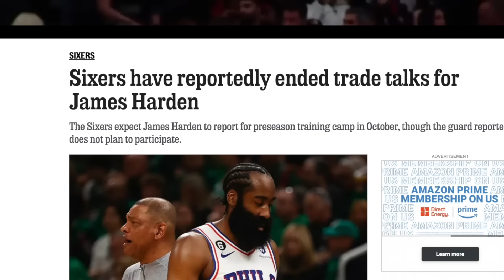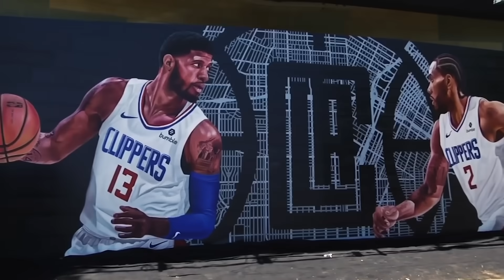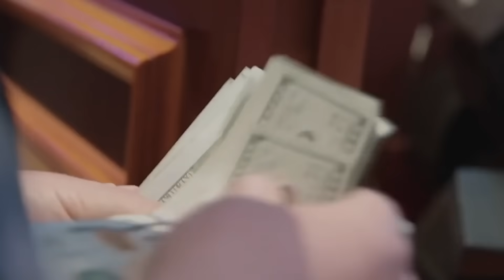James Harden is Getting Desperate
James Harden just trashed his GM to the public by calling him a liar. This is a look at what Harden is really doing and what it means for the NBA.